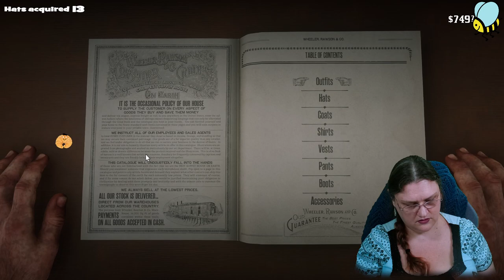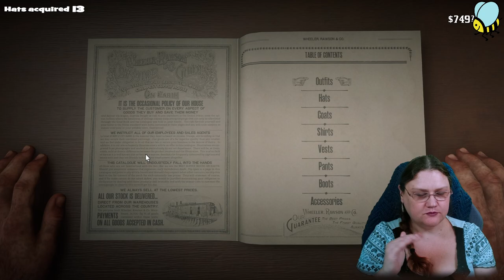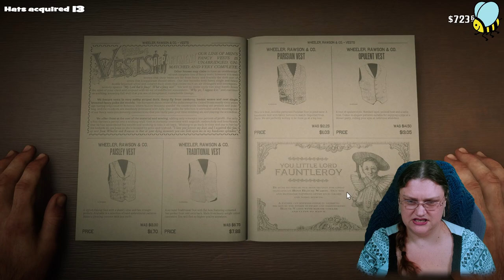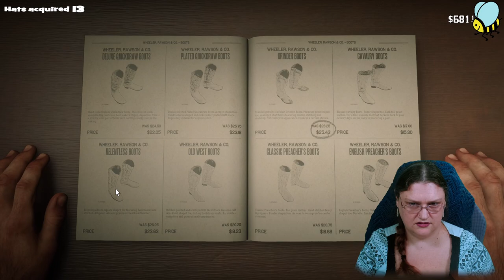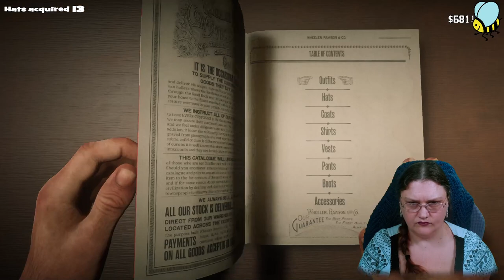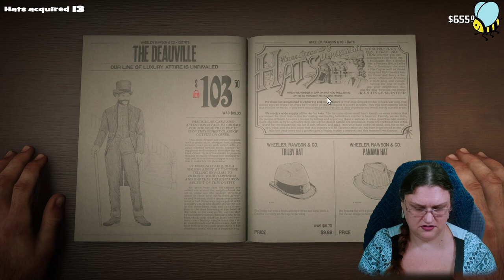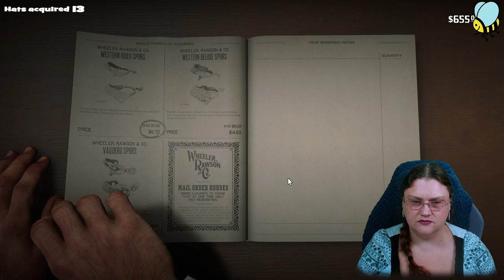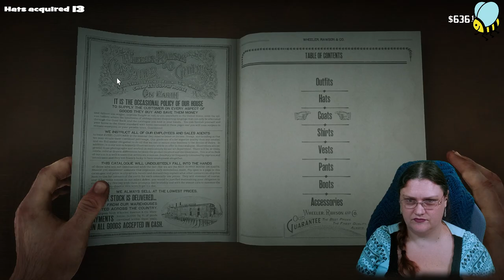RDR2 Ep05: The Big City, a fancy hat, and ugh Micah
Arthur ventures to the Big City,  heads to the tailor for some swanky duds, and finally releases Micah from gaol (and immediately regrets it!)